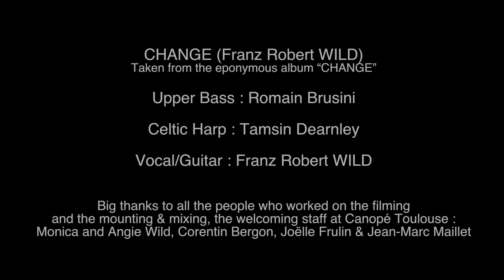Change - Franz Robert WILD @La Canopé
CHANGE (Franz Robert Wild)

Recorded live @La Canopé (Toulouse, FR)
HARP : Tamsin Dearnley
DOUBLE BASS : Romain Brusini
ACOUSTIC 12 STRINGS GUITAR/VOCAL : Franz

Recorded by Romain Brusini, mixed and Mastered by Corentin Bergon.
Video shooting : Angie & Monica WILD
Video by Corentin Bergon.